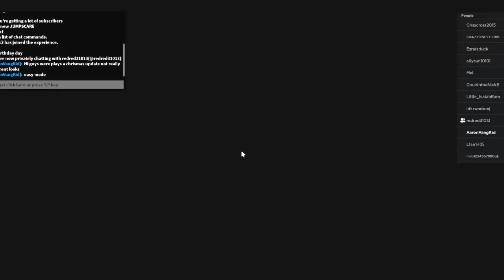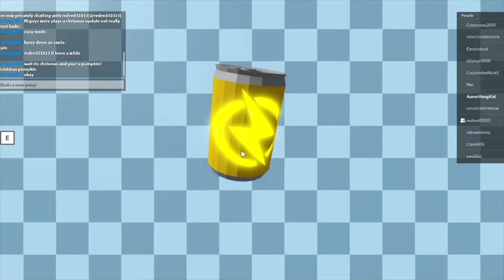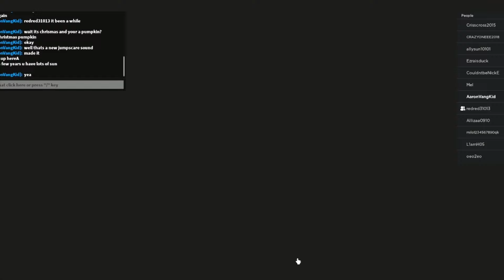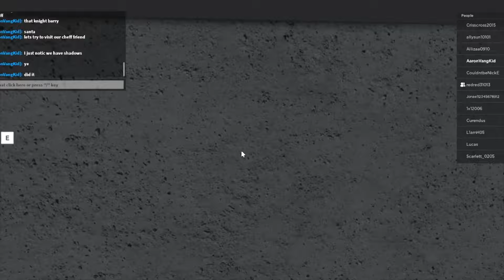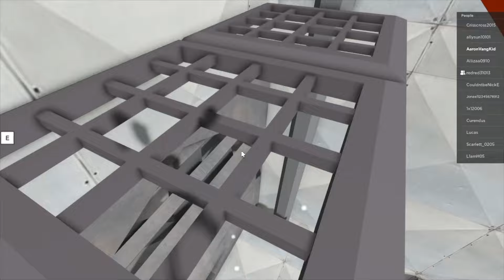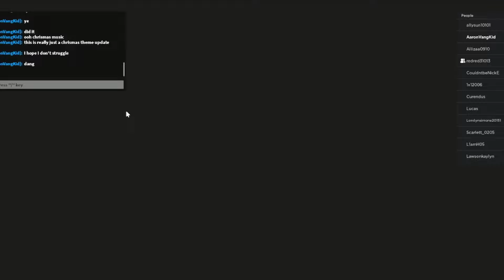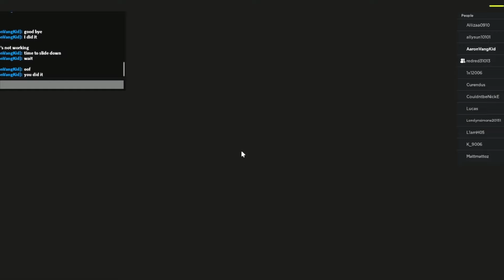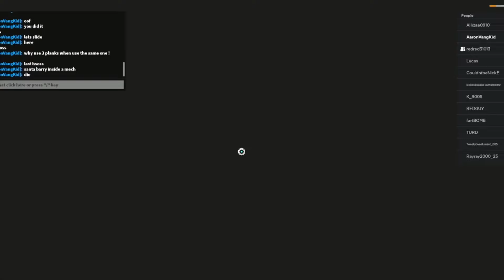Barry's prison run Christmas theme